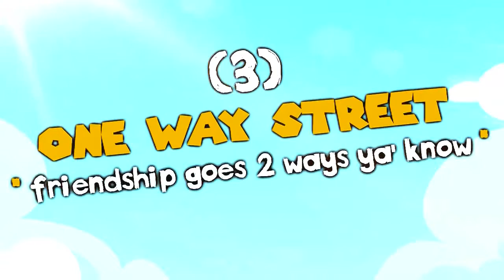Funny video TYPES OF BAD FRIENDS